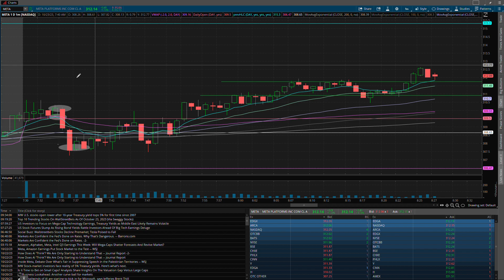Morning Rush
Lost another challenge this morning but faster in an incredible rush.  Just got caught up in the moment and got rushed out of the trades twice to lose another challenge.